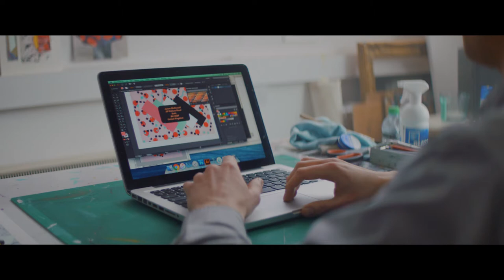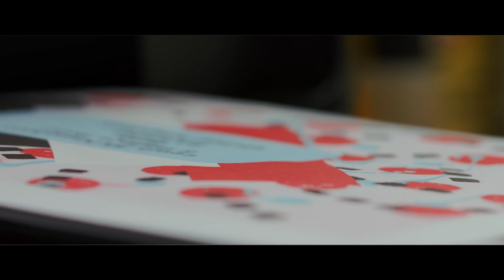Meet the Pro’s: Archie Proudfoot | HP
See how Archie uses his HP OfficeJet Pro 8700 to print quality artwork, providing a personal touch to his customers and building up his signage business.